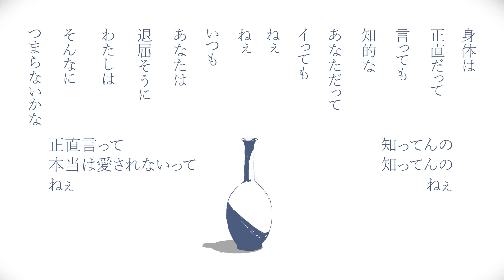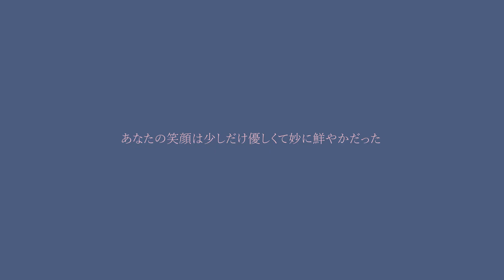身体は正直だって言ってんの。Cover / InvaderT(インベーダーT)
（宇宙人って）つまらないかな

InvaderT(インベーダーT)です
あついです夏嫌いです

Mix:小鳥遊あいり
Enc:らふどん